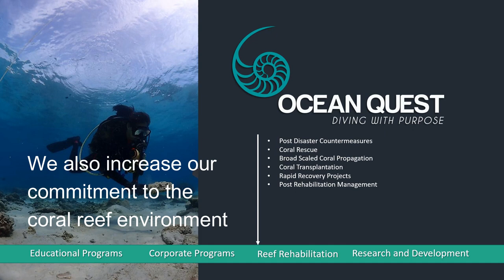EXPANDING OUR PRODUCT & SERVICES - ADEX 2022 - MONICA BORNEO ONE OCEAN EMPIRE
We and our partner Ocean Quest Global now expand out services to include many areas where people can take part in conservation of ocean.

Everything is welcome to be part of this journey.
Thank you for subscript my channel.